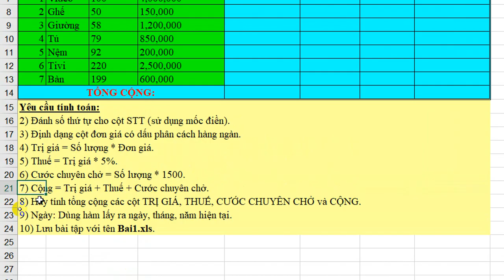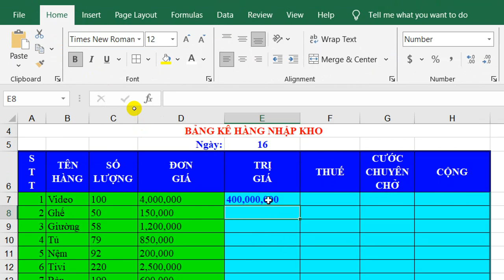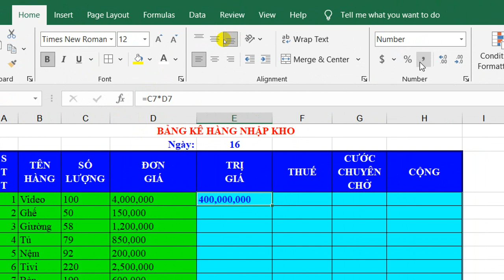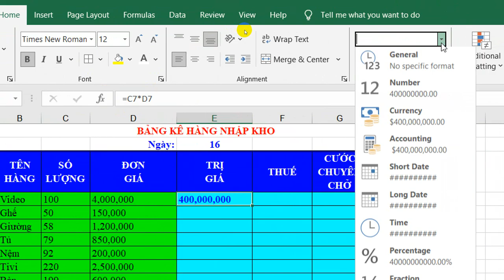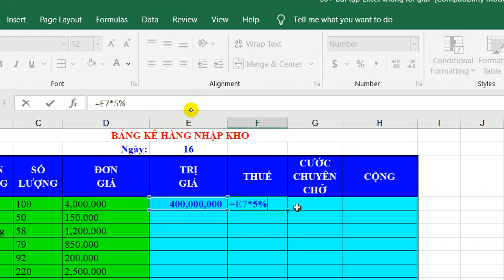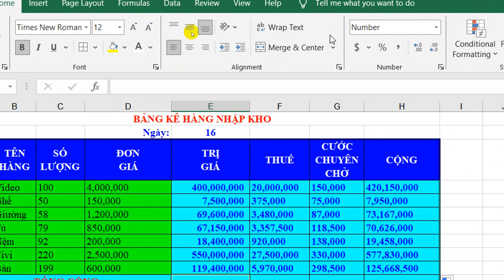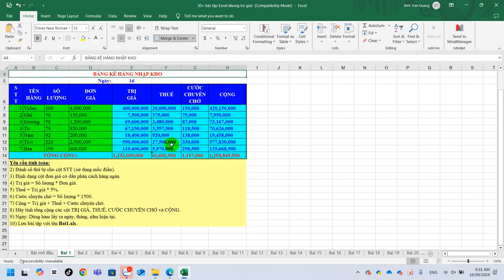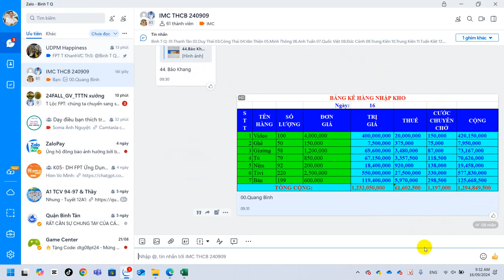IC3 Ôn Tập Công Thức Excel Cơ Bản, SUM, AutoSum